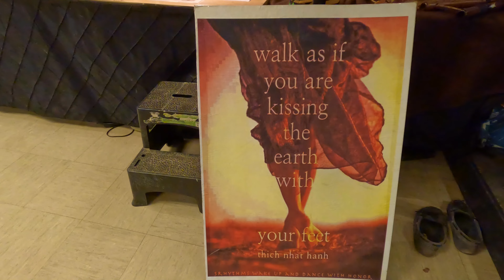One Day At Rocky Mountain National Park | Rocky Mountain National Park With Toddlers 2022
💢 Hello everyone welcomes to another new video
Oh my goodness! We were NOT prepared for this!
When we had to unexpectedly make a trip to Minnesota this April, we decided, what the heck,
let’s turn our trip to the Denver Airport into a Rocky Mountain National Park adventure!

With that being said, we didn’t have much time to do research in advance like we usually do for our trips.
We did not expect to get SNOWED IN while we were there!

There were a couple of trails that we were able to do even with the immense amount of snow in the park (and the lack of gear :’).
We did the Sprague Lake Trail (twice) and the Alluvial Fans trail. It was stunning - waterfalls and alpine lakes and wildlife … all dusted with snow!

We used our rain jackets to keep dry and soaked up as much as we could in the town of Estes Park during this trip (heads up if you go to Estes Park in April,
lots of stuff is not open for the season yet).

Where is your favorite place to road trip with your kids? Is it in Colorado or somewhere out West? Taking recommendations now ;)

The WorldSchooling Map is now LIVE 🗺️

It's here! The WorldSchooling Map serves the WorldSchooling community by showcasing hubs and educational travel opportunities around the world! Dive in to find a new learning opportunity on your next big adventure!

Worldschooling hubs are physical locations where families can come together to learn, explore, and connect with other like-minded families. These hubs are located in different parts of the world, and they provide a unique opportunity for families to immerse themselves in different cultures, languages, and ways of life.